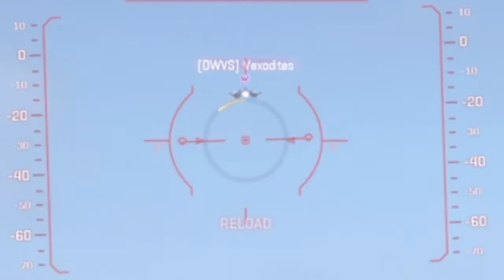Vex Omae shindeiru 3